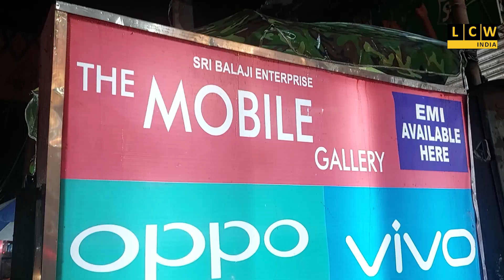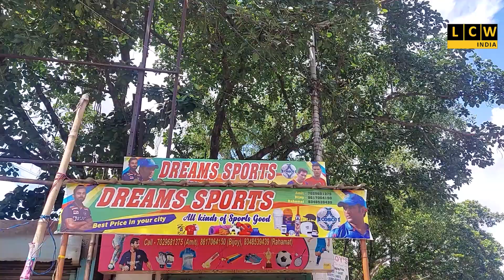অন্ডাল বিডিও অফিসে বিজেপির বিক্ষোভ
১৬ দফা দাবি সম্বলিত স্মারকলিপি প্রদান